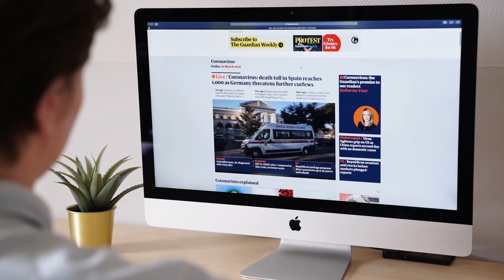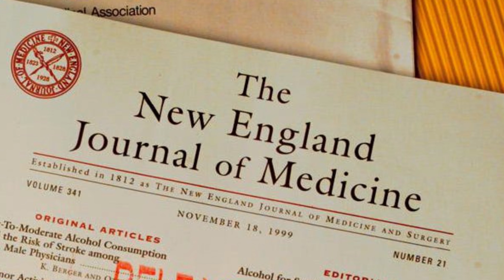How to WIN an Argument Online (Or Even IRL)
If you've ever wondered how to win an argument online (or even in real life), look no further. As someone who has been on the receiving end of toxic trolls and keyboard warriors, I have THREE tips that work on how you can walk away from an argument as the winner.

Of course, don't get into arguments (online or otherwise) needlessly!

May you handle an argument better today!